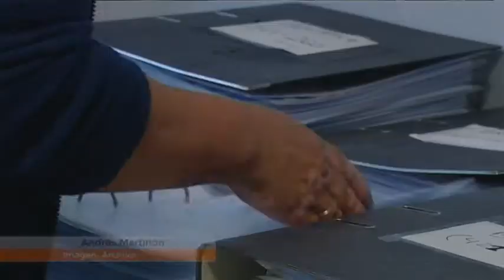Canarias apretará en Semana Santa